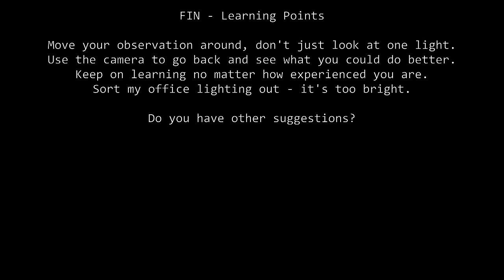CyclingMikey Caught Breaking The Law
My friend's comment:
"I look forward to people absolutely shitting the f***king bed over it. At least one hundred tags of the police, bet a tenner on that."